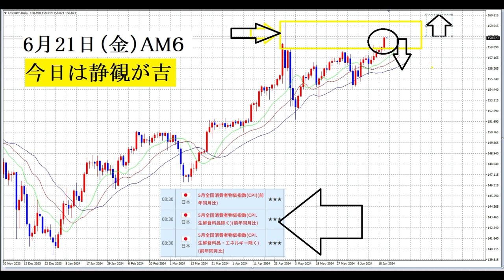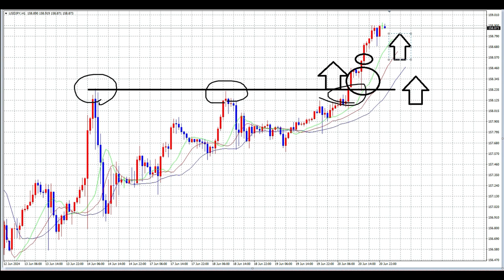【FX】今日は静観してCPIと160円水域を観察しましょう。